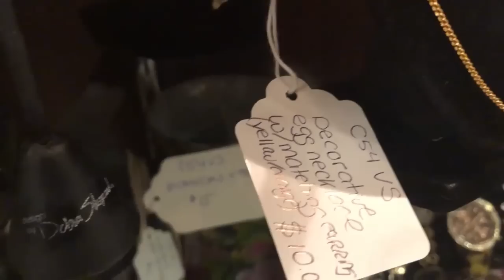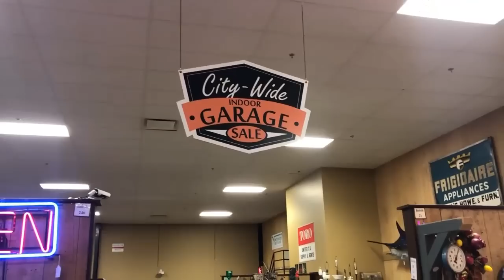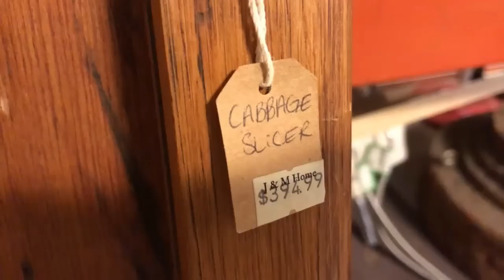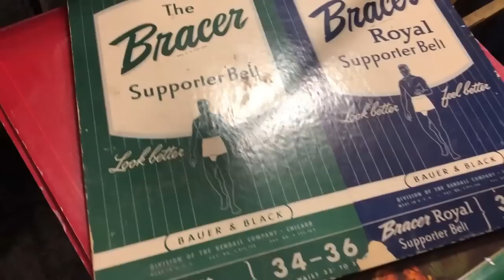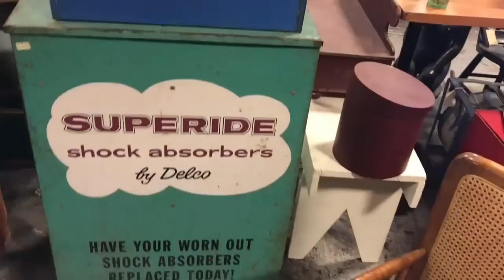Thrifty ReSeller 🌐 Make Money Reselling 2nd Hand Stuff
How to Make Money Reselling 2nd Hand Stuff 💚 Popular LINKs Below 💚   Thrifty ReSeller, I Love to Treasure Hunt at Thrift Stores, Garage Sales, Estate Sales, Auctions, Antique Malls,  Flea Markets and Sales Racks for great stuff to Resell on eBay Etsy Poshmark Mercari and more, It's a Great extra Money Side Hustle...Thrifting for Resale, Making Money and Saving Money for my Household while having Big Time FUN !!!

8585 Criterion Dr.
# 63915
Colorado Springs, Colorado
80962

XOXO ~ Yvon